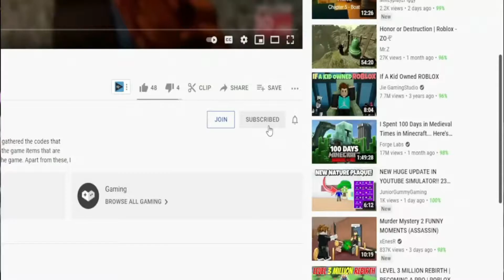(2021 SEPTEMBER) Roblox All Star Tower Defense Codes | ALL NEW *UPDATE* OP CODES!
Roblox All Star Tower Defense Codes. I have put together all the new secret codes of Roblox All Star Tower Defense in this video. All Star Tower Defense is a Roblox Tower Defense game where we use Anime characters as Tower and destroy the enemies. One of the best games of its kind. It is a game that everyone knows in terms of both variety and gameplay. If you haven't played it yet, I suggest you try it now. Enjoy watching.